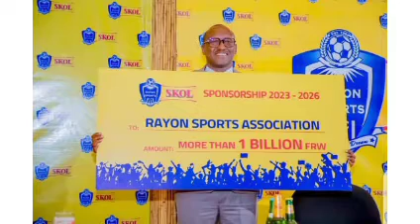Rayon Sport isinyishije umunya bresil macacari//Perezida Fideli akoreye agashya munzove byose ngibii